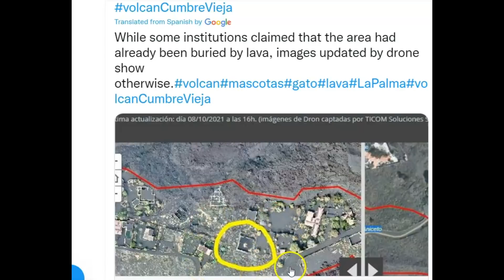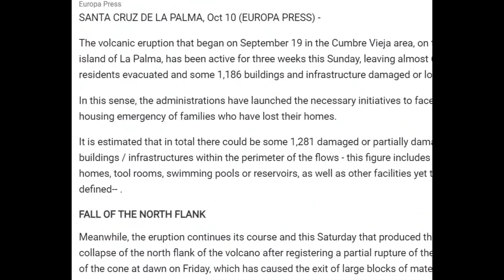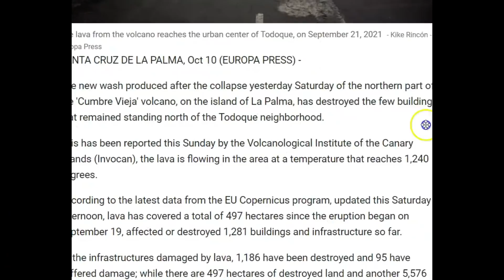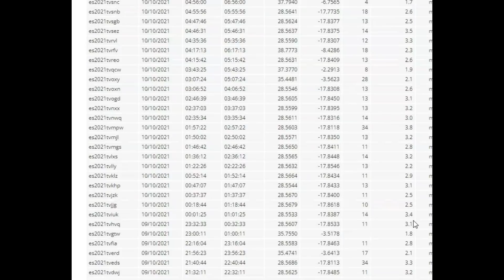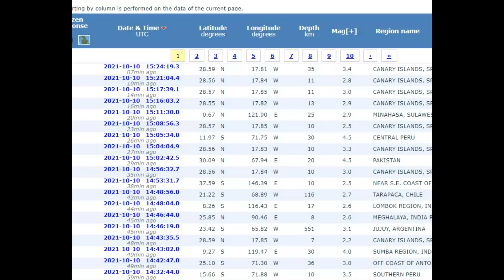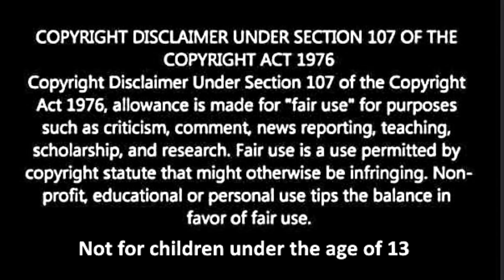La Palma Volcano Update Earthquake M4.0 - Dog Trapped In Pool Surrounded by Lava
Newest report of uplift of the island of 10cc which is 3.9 inches. Lava flowing very fast, The delta lava has grown it 75 acres. Pets still waiting to be rescued and more homes are engulfed by lava last night.